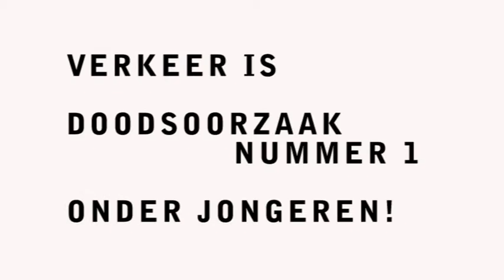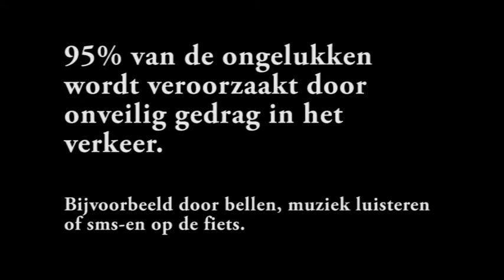Visser 't hooft 3T